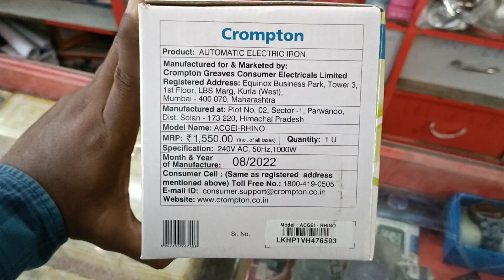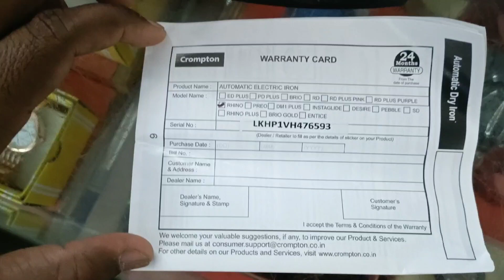Crompton ACGEI - RHINO 🦏 | 1000W heavy weight automatic dry iron | unboxing and review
Key Features:
- Powerful heating element for heavy duty use.
- Variable temperature control for customised selection.
- 2 layer of non-stick coating for enhanced care of clothes.
- Heavy weight for superior performance.
- 360° swivel cord.
- 6 fabric Setting for ironing a range of fabrics.
- Shockproof plastic handle for ensuring your safety.
- Overheat safety shut-off for precise operation.
- Easy grip fabric selector for ensuring your safety.

 Specification:
- Power : 1000W
- Voltage :  240V
- Frequency : 50Hz.

Warranty Note: After Sales Service & repairs will be done by the Authorized Company Service Centers Only